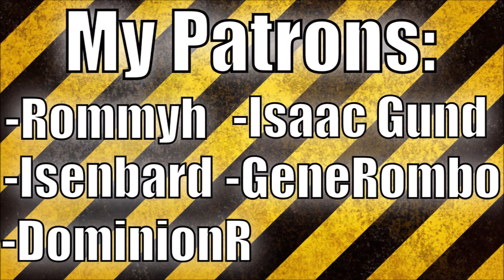Medieval 2 Multiplayer Campaign as Drunk Russia 15